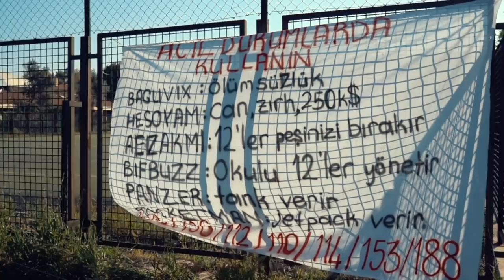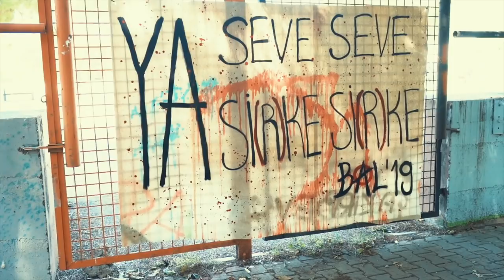BAL'19 KOŞUSU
2019